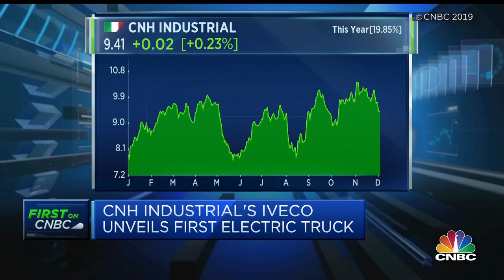Hubertus Mühlhäuser interviewed by CNBC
Our CEO Hubertus M. Mühlhäuser was interviewed for ‘Squawk Box’ by CNBC Europe on the partnership with Nikola Motor Company and our first heavy-duty electric truck.